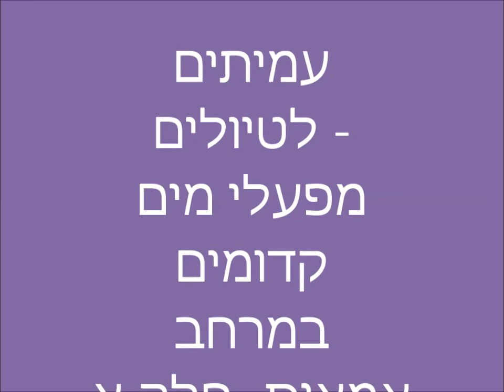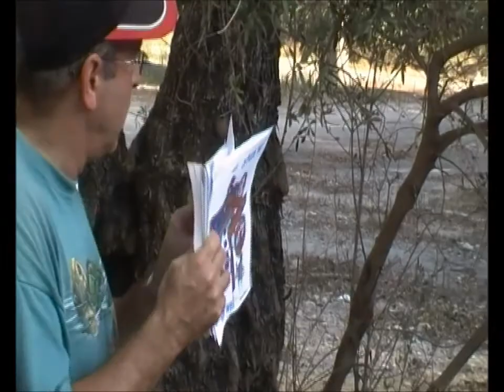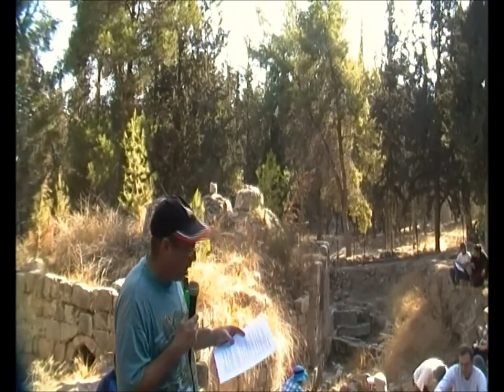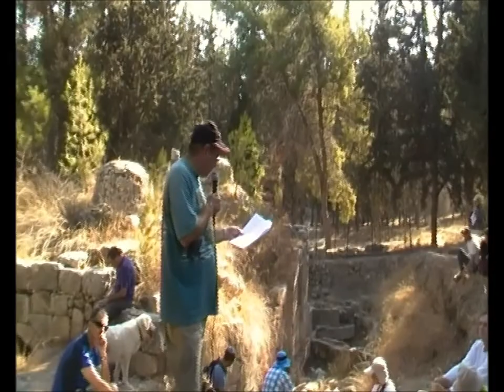0807י"ז אלול תשע"ז -בעקבות מפעלי מים קדומים- במרחב אמאוס- חלק א'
0807י"ז אלול  תשע"ז - אל מקום מים יפים  ונווה יפה -   בעקבות מפעלי מים קדומים- במרחב אמאוס- חלק  א'   .  בארות בתי מעיין  , אמות מים ,  מערכת אגירה  ובית מרחץ רומי  .    הדרכה- ד"ר   חזי הורן     הפקה- א.מ.  לשם שמיים